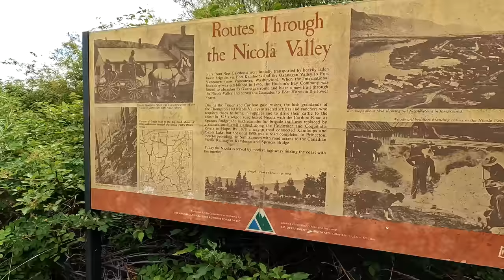International Border Crossing on Motorcycles! | 2LaneLife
Another epic day on the rod on our first international motorcycle roadtrip! Come along for the ride as cross the border back into the United States on Day 8 of our journey as the trip nears its end..

ABOUT 2LANELIFE
We travel the country on our Harley-Davidson motorcycles, exploring some of the best roads the country has to offer. Our goal is to share all of the neat history and attractions across the back roads, a.k.a. the 2Lanes of America using a cinematic approach unique to our experiences. Along this journey, we meet tons of amazing people, and learn something new every time. We are here to inspire travel!

Friends:
Thrashin' Supply
Legend Suspensions
Feuling Parts
Klock Werks
Cobra USA
Maxima Racing Oils
Bell Helmets
Saddlemen
Rockford Fosgate